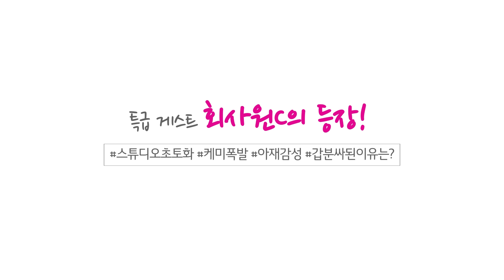[U+라이브방송 ‘쌩유'] #6. 특급 게스트 회사원C의 등장!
아이돌 1도 모르는 저세상 텐션 탑재된 Real 아재!
회사원C와 함께하는 U+아이돌Live 앱 본격 리뷰

그리고, 갑자기 분위기 팀장님…!?